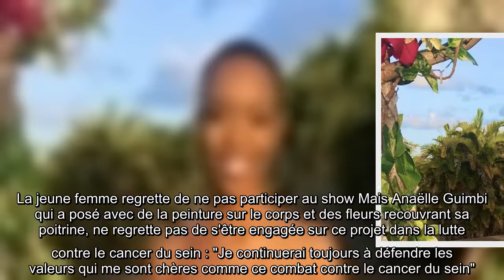Miss France 2021 : une candidate de Miss Guadeloupe écartée à cause de photos topless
L'aventure s’arrête prématurément pour Anaëlle Guimbi. La jeune femme ne peut finalement pas participer à l'élection de Miss Guadeloupe qui se déroule ce vendredi 21 août. Lors d'un shooting dans le cadre de la lutte contre le cancer du sein, Anaëlle Guimbi a laissé tomber le haut pour prendre la pose sur des clichés artistiques qu'elle a dévoilés pour accompagner son message. "Malheureusement cette magnifique aventure qu'est Miss Guadeloupe s'arrête ici pour moi. En effet, les photos que vous voyez s'avèrent être contraires aux valeurs de Miss France. Les règles sont ce qu'elles sont, je m'incline", a-t-elle dit, acceptant ainsi la décision du concours qui interdit ce type de photo dans son règlement.La jeune femme regrette de ne pas participer au show Mais Anaëlle Guimbi qui a posé avec de la peinture sur le corps et des fleurs recouv ...